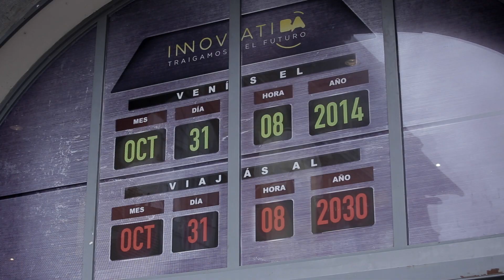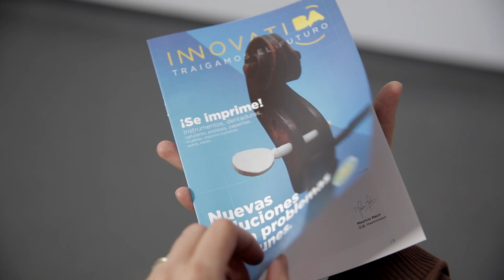Y un día en la Boca viajamos al futuro.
“Ser parte de la revolución tecnológica que vive el mundo, nos permitirá de golpe tener genios como Steve Jobs y Bill Gates”.

Te presentamos InnovatiBA. Un evento sobre tecnología, innovación y oportunidades para crear un mundo mejor de la mano de Singularity University , la universidad de la NASA, reconocida en todo el planeta por su enfoque innovador sobre los últimos avances tecnológicos y sus posibles aplicaciones para afrontar los grandes desafíos del futuro.
Mauricio Macri